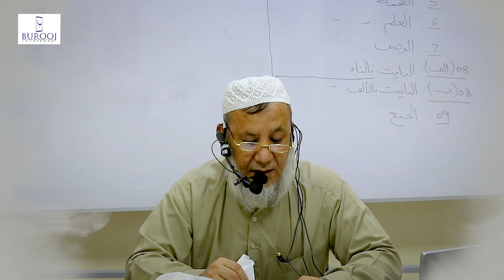Hadith Tirmizi Highlights from the class of Alim/Alimah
Highlights from the class of Alim/Alimah'18

Looking for some course where you can learn classical knowledge of Deen under the supervision of authentic Ulemah?

آج ہی عالم/عالمہ کورس کا حصہ بنیں اور اپنے علم دین کے سفر کا آغاز کریں۔
عقیدہ توحید سے لے کر صحیح ستہ تک اور اصول التفسیر سے لے کر اصول الحدیث تک، جانیے دین کے متعلق صحیح اور مستند ذرائع سے۔

Starting Date: 7th July'19
آج ہی رجسٹریشن کروائیں۔